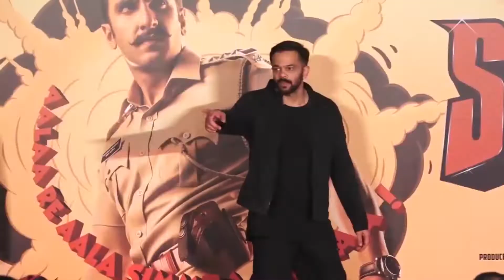Rohit Shetty Gears Up To Begin Work On Golmaal 5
Rohit Shetty gears up to begin work on Golmaal 5. He confirmed the latest instalment in the Golmaal franchise but also quipped that the comedy series is 'something that can never end'.